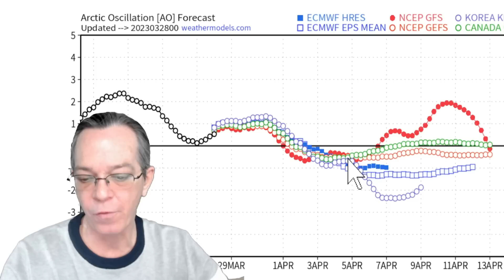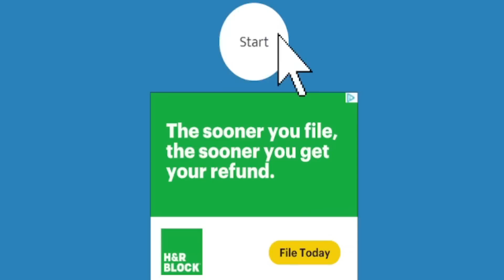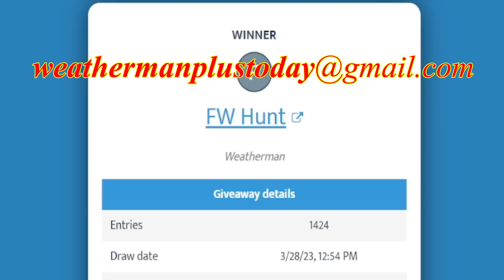3 Serious Storms Coming, Back to Back to Back! - The WeatherMan Plus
We have a wild pattern emerging, showing multiple storms coming and bringing high damaging winds, major snow potentially a foot or more, and a big storm coming to the South bringing serious flooding and severe weather.
In this video I explain the pattern to you with the impacts so you can better time your travels and to prepare for what's coming. Please help another by sharing the information, thank you!
TIMESTAMPS:
The pattern that we have coming 00:00
California storm update 01:52
1st & 2nd storm large hail & thunderstorm locations 03:01
1st storm cap? & Arctic blast coming through 04:44
1st & 2nd storm severe weather 06:16
Damaging winds coming on the 1st storm 08:38
Major snow coming, potentially a foot of snow 10:04
Arctic blast & West Coast warm-up coming 13:03
3rd system bringing heavy flooding 16:13
Solar weather station winner & Special message 17:54

3 Serious Storms Coming, Back to Back to Back! - The WeatherMan Plus